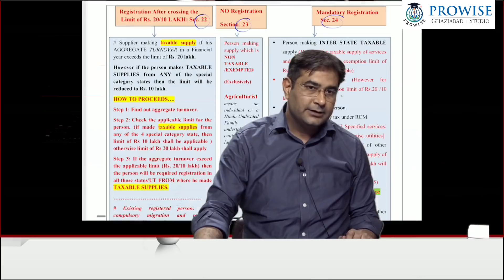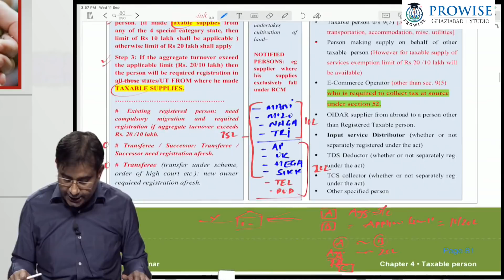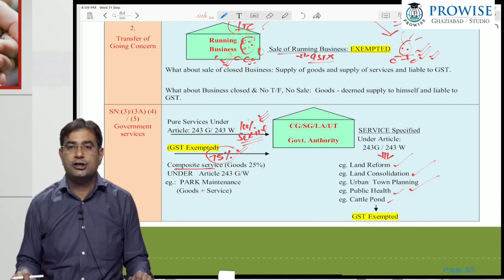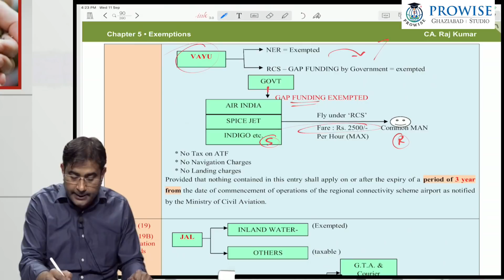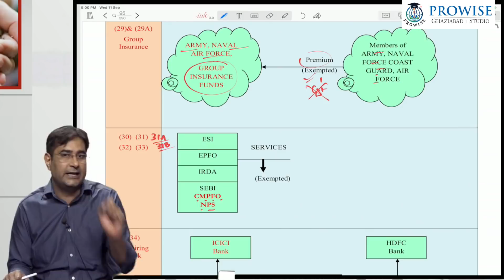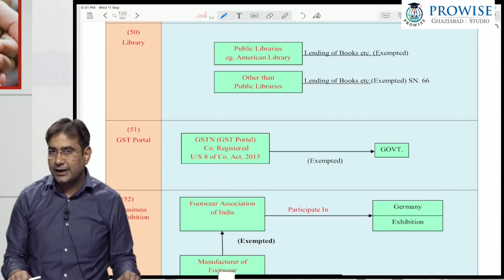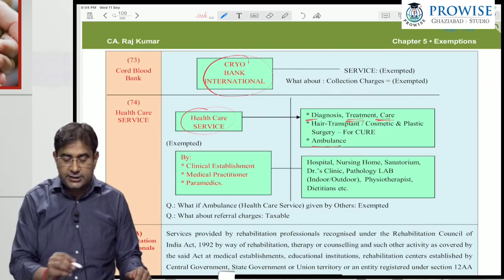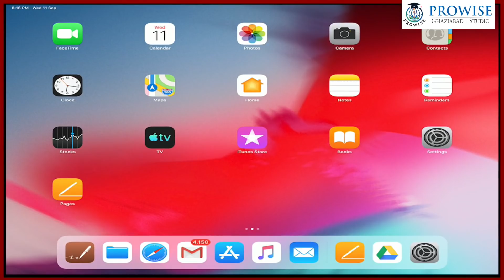CA Final IDT Revision Video 3 For Nov 19 Exam | Chartered Accountant Classes In Delhi